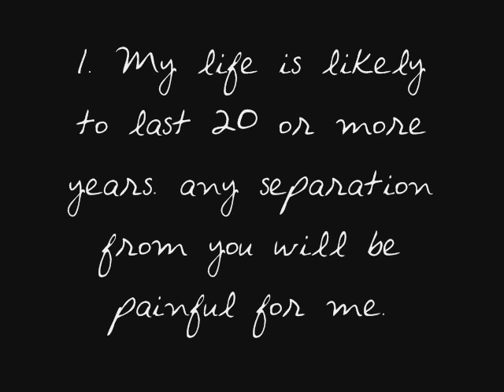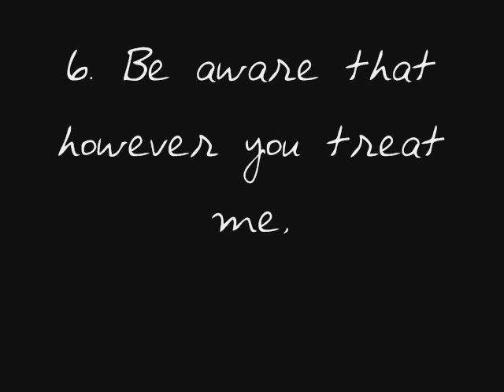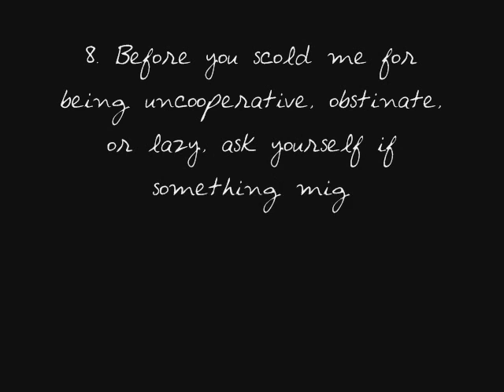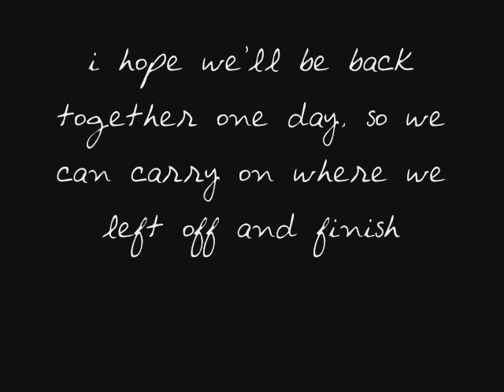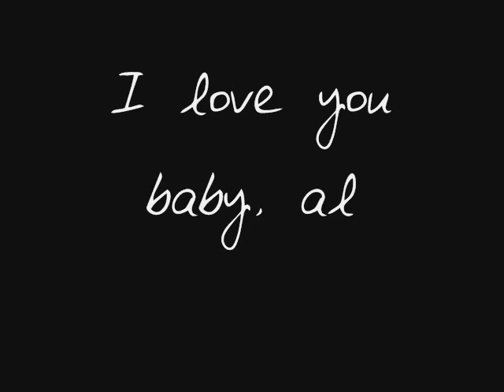A horses view on life ♥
i've seen a couple of people on youtube make these videos so i thought i'd make one too. After half way through making it this video, i realised how much it related to mine and sonnets bond. As soon as i got to number 10 i couldn't help but cry, knowing i've let her down when i had no choice but to sell her (family problems, please dont ask). The day she went i didn't know she was going, my parent told me that someone was coming to look at her on a specific day, so on that day i went down to the yard to have my last ride, just incase they wanted her there and then. So i said my last goodbye's to sonnet :( just incase i never seen her again & i went home. It turned out that she was already sold and just after i got home, the new owners turned up at the yard in their horsebox and took her away. As soon as i found out i just run upstairs, jumped ontomy bed and just cried my eyes out, i couldn't believe they had done that to me knowing she was my pony & they'd sold her behind my back. my dads words were "get over it, its just a horse" and tbh it was remotley his fault she's gone & i dont think i'm ever going to be able to forgive him, if it wasnt for him she'd still be here with me.

i really cant find the right words to sum up how much this pony actually means to me, even as im writing this description i cant help but cry =/. i love her so much xxxxxxx